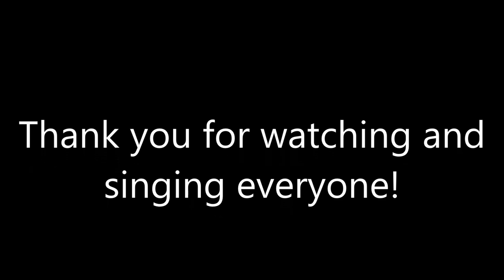Palmerston Magpies Club song (sung by players)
Here is the Collingwood version of the NTFL, Palmerston Magpies. I mean the Jumpers and name that is. They sing there song in Sing-A-Long style.